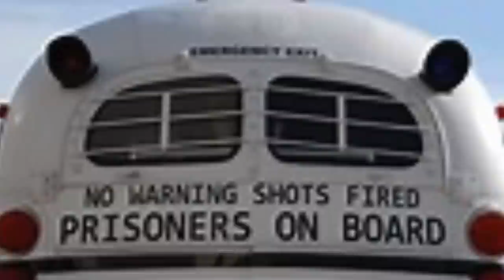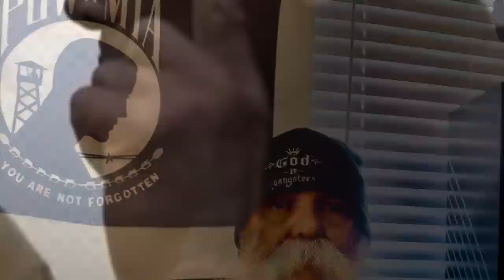Rival Gang Leaders Become Brothers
Mongol Motorcycle Club Co-founder and an original member of the La Eme (AKA the Mexican Mafia) remained active for years in the organizations they helped start. Donald "Big D" Garcia spent 31 years in prisons like San Quentin where he became a boxing champion. Around the same time, Big Al Aceves was running the streets as the sergeant of arms for the Mongols Motorcycle Club. Both would spend decades battling against heroin addiction before getting clean and dedicating their remaining years to gang and drug prevention while preaching the gospel. Before Garcia's death in 2012, both he and Aceves traveled together to various  prison facilities around the nation in order to encourage convicts to lead drug and gang free lives. These stories combine with those of other former members of gangs, including Crips and Bloods who are recorded on the GodNGangsters channel offering hope  to those who want to escape a life of gang banging and addiction.
As the creator of all the content on my channel, our purpose is to prevent addiction, and violence and inspire hope for change. Hi, I’m Chris Ahrens. I created the GodnGangsters YouTube channel to offer hope to those struggling with negative behaviors.  As we all spent more time at home during Covid, this channel was my “pivot” from being a full-time author and writer to a YouTube content creator. If it weren’t for Covid, this channel wouldn’t exist. Thanks YouTube! Our desire is that someone watching these videos will find hope within themselves, and consider stopping drug and alcohol abuse, gang banging and violence.
God n Gangsters is an educational channel dedicated to creating engaging content with a clear Anti Drug, Anti Violence and Anti Gang message. I respond personally to all comments here on my GodnGangsters channel.

Founder: Chris Ahrens
Interview Conducted By: Chris Ahrens
Narration By: Chris Ahrens
Video Editing By: Chris Ahrens
CEO: Yeshua